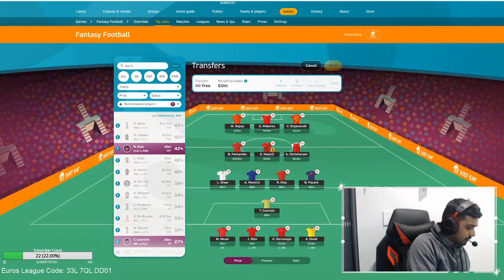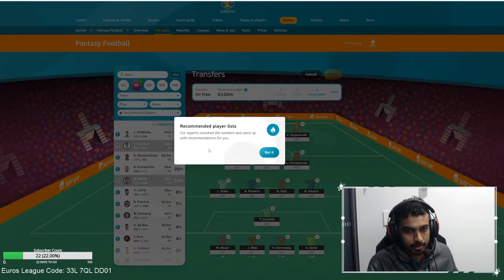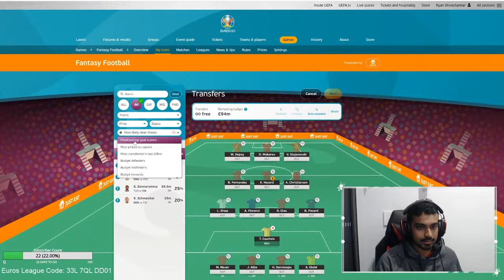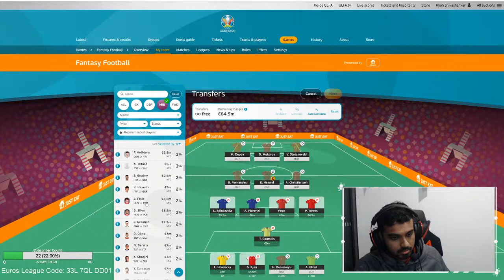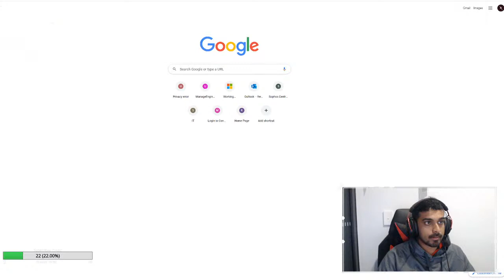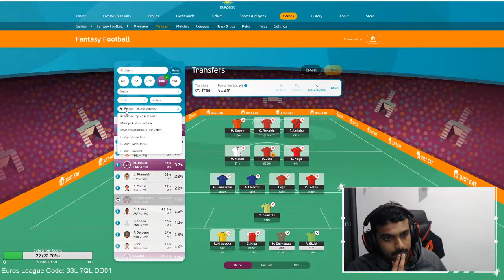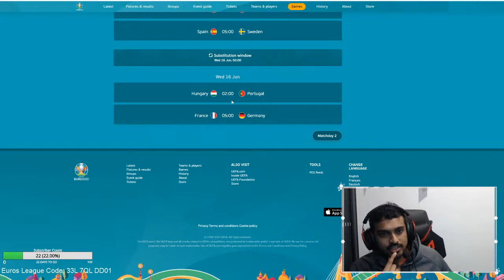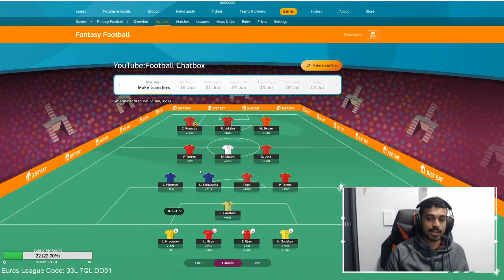EURO 2020 Fantasy Football Draft Team Selection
My First Euros 2020 Fantasy Football Draft Team Selection! We are going to pick a squad that will be a good team in Matchday 1.

Rode Competition I'm taking part in! Please vote for me :)